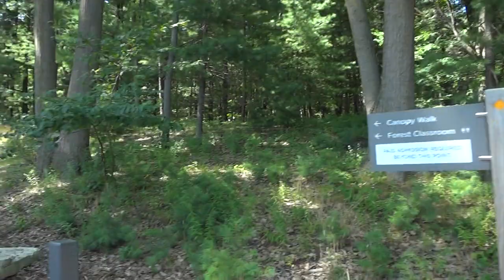Whiting Forest Canopy Walk Walkthrough - Part 1. Longest Canopy Walk in the U.S.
Whiting Forest Canopy Walk Walkthrough - Part 1  Longest Canopy Walk in the U.S.  Aug 7, 2019  Midland, MI, Dow Gardens.  Love the rope walk part and the "glass floor".  More to come.  For those who don't have the opportunity to come here, this is for you.  I tried not to get any people but sometimes it's just impossible.